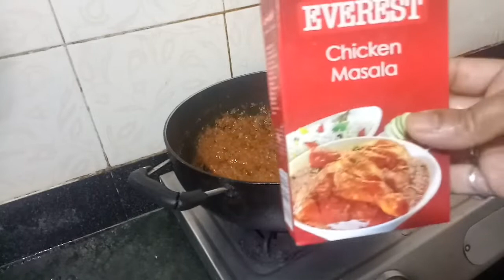marathivlogs dailyvlogs## Veg chicken recipe / सोयाबीन अंगारा रेसिपी #